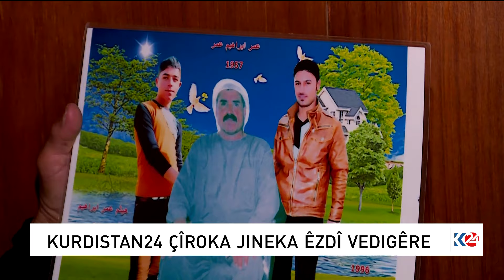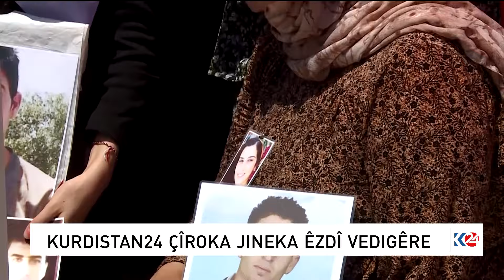کوردستان24 چیرۆکی تراژیدی گوڵان خەلەف رزگاربووی ژێر دەستی داعش دەگێرێتەوە